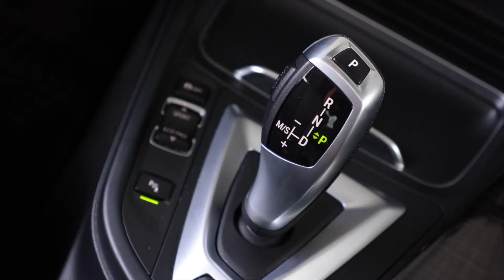2017 BMW 330e iPerformance Plug-In Hybrid | Carauto | Autos Usados e Importados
� 2017 BMW 330e iPerformance Plug-In Hybrid
�41k millas | Solo por $31,995

Opciones de Financiamiento, Garantías y Servicio disponibles. Aceptamos Trade-In con o sin Deuda. Precio anunciado incluye bono por financiamiento con Banco Popular.

(Ciertas Restricciones Aplican)

Visítanos!
⌲ Carretera #1 Bo. Tortugo, San Juan